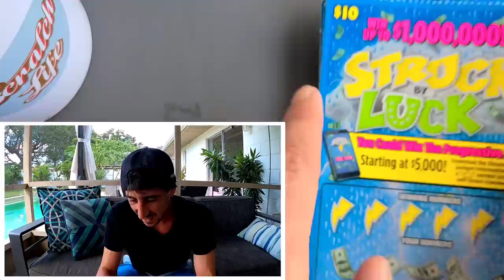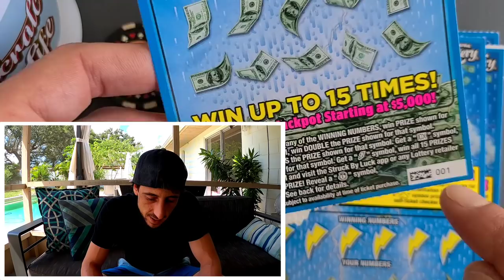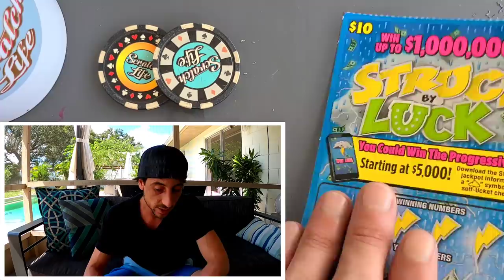🔥Big Winner🔥 The Storm was BIG⚡🚀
10 x $10 Struck By The Storm scratch off tickets